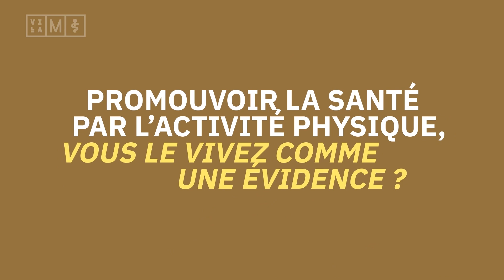L’Œil de la Team : l’engagement sport santé d’Anaïs Mai Desjardins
Anaïs Mai Desjardins est étudiante en 5e année de médecine, vice-championne de France 2021 de kitefoil et membre de la Team Sport Santé de Villa M.